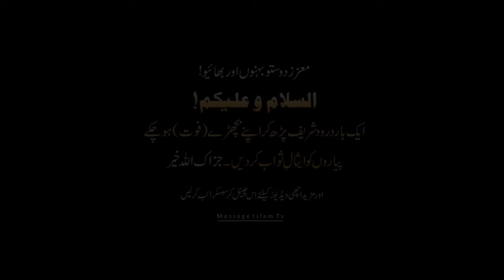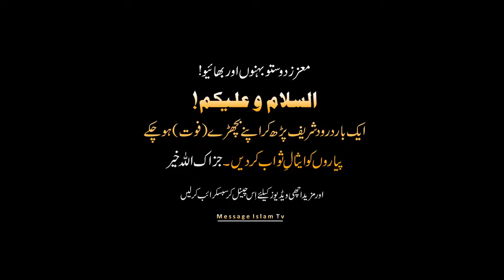Hazrat Suleman AS Aur Malka Bilqees Ka Qissa | Ajmal Raza Qadri Bayyan | Ajmal Qadri Bayyan Videos